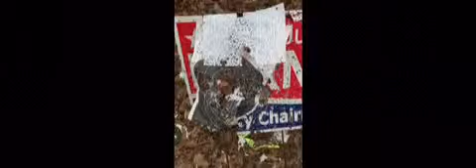Mossberg Maverick 88: The Reliable and Affordable Shotgun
Mossberg Maverick 88: Reliable, Affordable, and Perfect for Any Shooter

When it comes to shotguns, reliability and affordability can be hard to find in the same package. The Mossberg Maverick 88 breaks the mold, offering a trustworthy and budget-friendly option that's earned its place in the hands of both law enforcement and civilian shooters.

Police-Approved Performance

The Maverick 88 has proven itself in the field, with its rugged design and dependable operation making it a favorite among police departments. You can trust this shotgun to perform when it counts.

Working-Man's Price

But the Maverick 88 isn't just for the boys in blue. With a price tag hovering around $200, it's an attainable option for any shooter on a budget. Whether you're a hunter, home defender, or just a recreational shooter, this shotgun delivers without breaking the bank.

Perfect for New Shooters

If you or someone you know is in the market for their first shotgun, the Maverick 88 is an excellent choice. Its simplicity, reliability, and affordability make it the perfect introduction to the world of shot gunning.

Do yourself a favor and take a look at the Mossberg Maverick 88. This shotgun punches far above its weight class, offering a level of performance and value that's hard to find elsewhere.

Mossberg Maverick 88 Accessories

Bug-Out Supplies
Bowhunting Gear
Firearms Accessories
Bacon Making Supplies
Prepper Gear
Survival Equipment
Liberty Themed Gifts
Hot Rod Accessories
Fastest Hunting Rifles